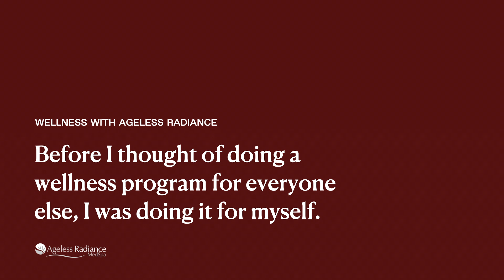Dr Owers Wellness Masterclass Teaser